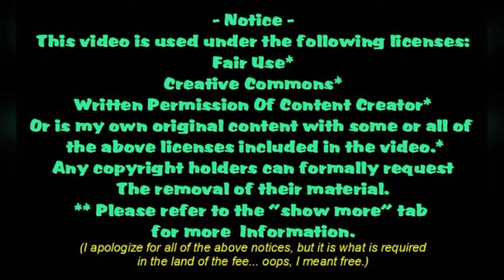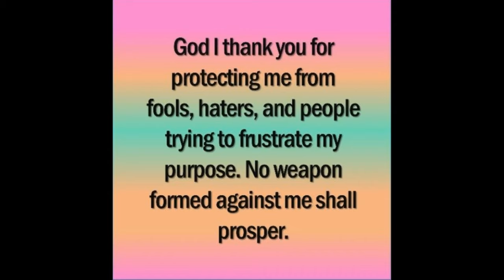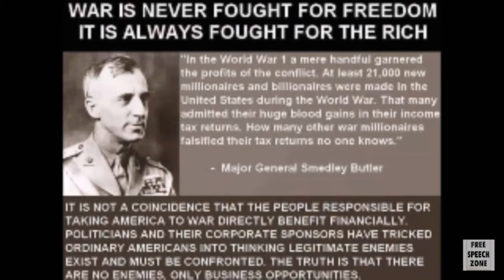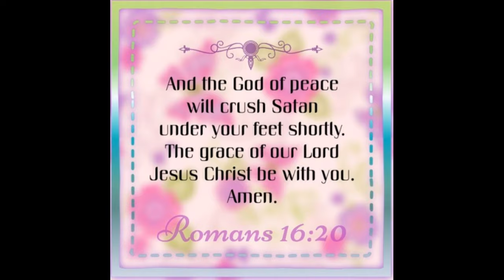Tell Lie Vision = Bl@ck Scrying Mirr0rs = Witchcraft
My commentary on the witchcraft that is tell-lie-vision.